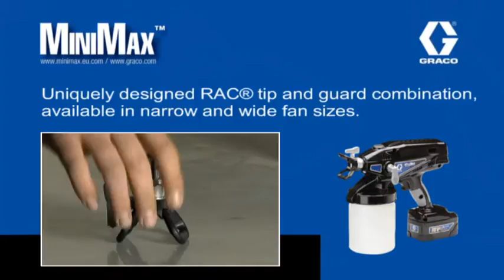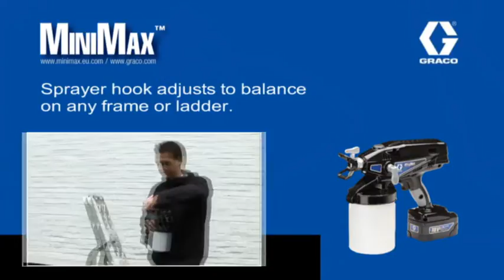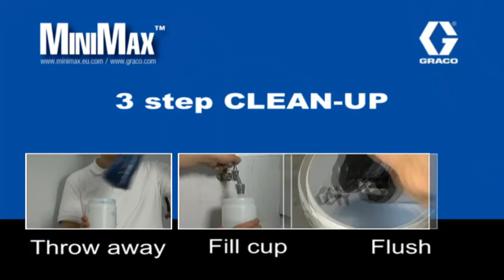Graco airless Minimax Proshot Truecoat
A.G.N.N. levert de nieuwe Graco Minimax, de eerste professionele accu airless ideaal voor kleine klussen. Voor informatie